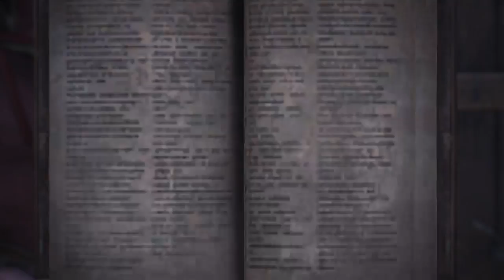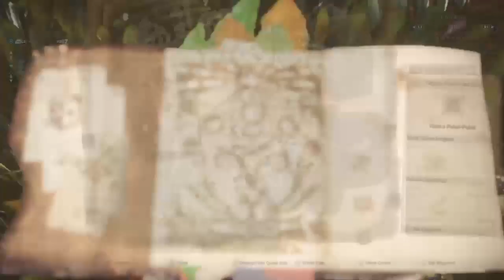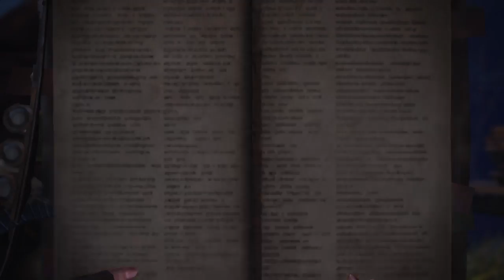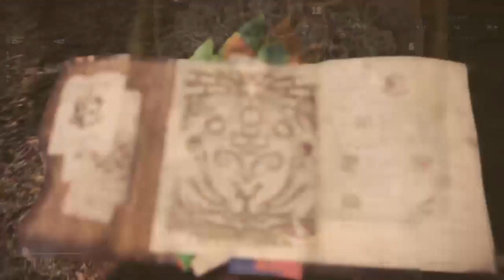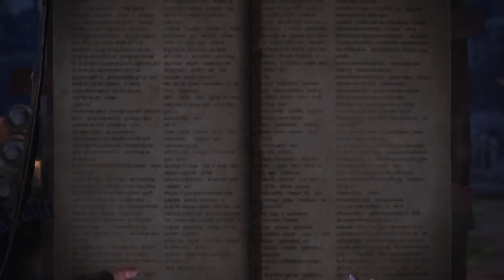Baby Steps Ep: 3